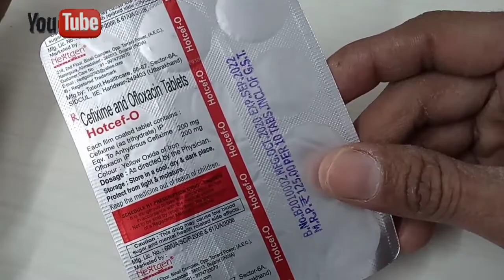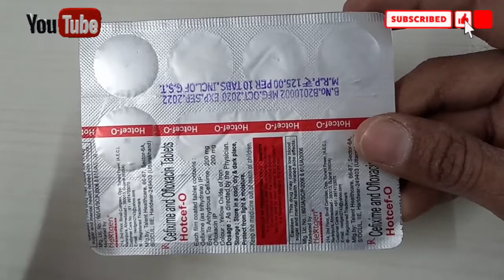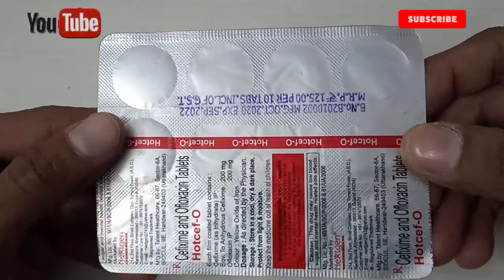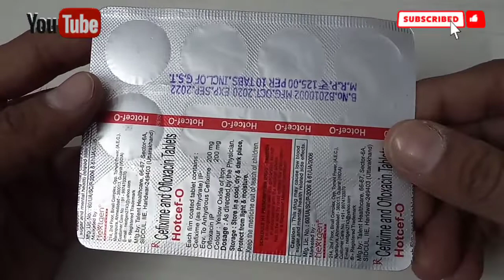cefixime & ofloxacin tablet uses in hindi | बैक्टीरियल संक्रमण के लिए | hotcef-o tablet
hotcef-o tablet uses in hindi | cefixime & ofloxacin tablet | uses | doses | side effects

cefixime & ofloxacin tablet uses and side effects in hindi
cefixime & ofloxacin tablet
cefixime & ofloxacin tablets uses in hindi
cefixime & ofloxacin tablets uses